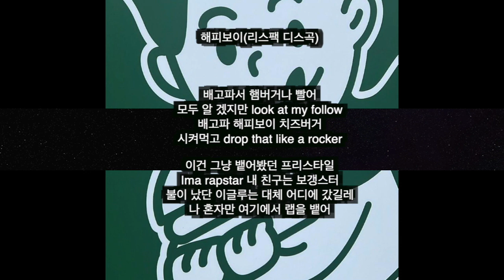해피보이(리스펙디스곡)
배고파서 햄버거나 빨어
모두 알 겠지만 look at my follow
배고파 해피보이 치즈버거
시켜먹고 drop that like a rocker
이건 그냥 뱉어봤던 프리스타일
Ima rapstar 내 친구는 보갱스터
불이 났단 이글루는 대체 어디에 갔길레
나 혼자만 여기에서 랩을 뱉어
랩을 하고싶다 했던 놈들 제발
해보라고 이 새끼는 시작부터 계산
“신원아 나도 랩을 하고 싶다”
말을 했던 친구들은 바쁘잖아 입만
동아리방 이름부터 리스펙
근데 pu*** 들만 차있잖아 여기엔
니껄 듣고 어떻게 리스펙 해
노래방에가도 니들 보단 났지 백배
“신원아 나도 만들려고 믹스테잎”
그래 너도 몇일뒤에 말이 바뀌겠네
“머더뻐* 비* 갱갱”
무슨 말 인지도 모르면서 존나 크게 짖네
솔직하게 가사라도 쓰고있냐?
그러면서 무대는 올라가고 싶다
하는 꼬라지를 보니 나와 씨*
좋다하니 진짜 좋다 생각하네 씨*
핑계들이 자기 가사보다 많어
배달 시켜먹으면서 존나 불쌍한척
자기 가사에는 start to the bottom
내가 볼땐 그냥 사회부적응자 같어